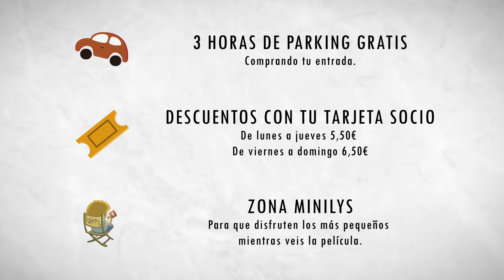Estrenos Cines Lys Valencia 11 enero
Este 11 de Enero tenemos 5 estrenos muy muy interesantes en Cines Lys Valencia. Desde la actuación estelar de Christian Bale y su cambio físico drástico hasta la nueva película de Ásterix. Empezamos con el recuento 🙂🙂

Explora la historia real sobre cómo Dick Cheney (Christian Bale), un callado burócrata de Washington, acabó convirtiéndose en el hombre más poderoso del mundo como vicepresidente de los Estados Unidos durante el mandato de George W. Bush, con consecuencias en su país y el resto del mundo que aún se dejan sentir hoy en día.

Comprar entradas para El Vicio del poder en Cines Lys

Tras sufrir una caída recogiendo muérdago, Panoramix decide que ha llegado la hora de asegurar el futuro del pueblo. Acompañado por Asterix y Obelix, emprende la búsqueda de un talentoso druida al que quiere transmitirle el secreto de la poción mágica.

Comprar entradas para Astérix: El secreto de la poción mágica

1913, Budapest. Después de pasar su infancia en un orfanato, Irisz Leiter llega a la capital húngara con 20 años y la esperanza de trabajar de sombrerera en la antigua tienda de sombreros de sus padres biológicos. Pero Oszkar, el nuevo propietario, la rechaza. A su vez, se tendrá que enfrentar a su pasado cuando descubre un hermano que nunca supo que tenía. Su misión de encontrarlo la lleva a descubrir oscuros secretos mientras el país se prepara para el caos de la guerra.

Tina es una agente de aduanas reconocida por su eficiencia y por su extraordinario olfato. Da la impresión de poder oler la culpabilidad de un individuo. Pero cuando Vore, un hombre aparentemente sospechoso, pasa junto a ella, sus habilidades se ponen a prueba por primera vez. Tina sabe que Vore oculta algo, pero no logra identificar qué es.

En plena crisis de los cuarenta, un peculiar grupo de hombres decide formar el primer equipo nacional de natación sincronizada masculino. Desafiando estereotipos e ignorando la incomprensión de los que les rodean, se sumergen en una insólita aventura que les llevará a hacer frente a las dificultades y a sacar lo mejor de si mismos gracias a la ilusión y el trabajo en equipo.